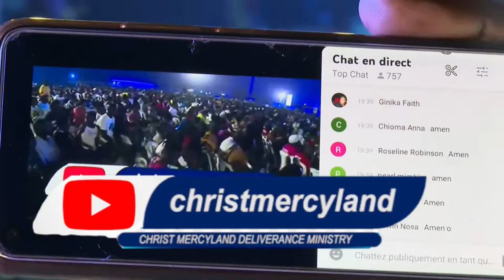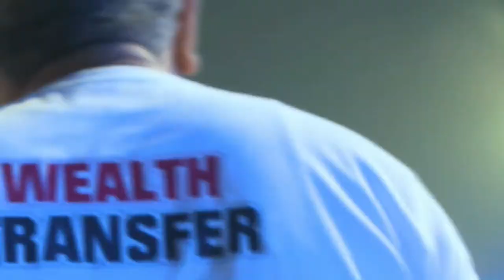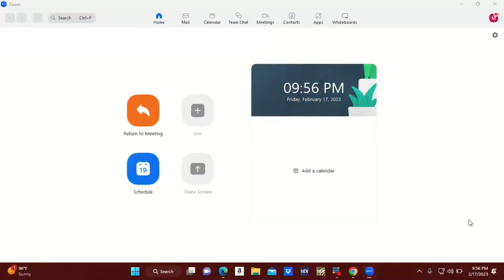MONEY IN THE BANK/WEALTH TRANSFER PROGRAMME LIVE (DAY 3 EVENING)(17TH FEB. 2023) WITH THE PROPHET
FRIDAY PROPHETIC SERVICE WITH SNR. PROPHET JEREMIAH OMOTO FUFEYIN